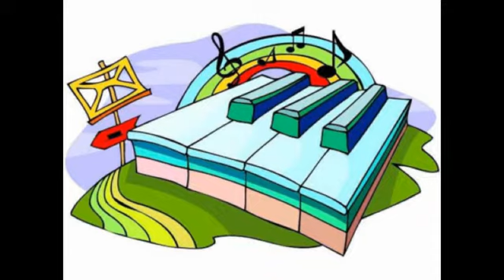L'uomo da marciapiede - Got my mojo Workin' - "I Resti"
Il gruppo musicale degli anni '70 "I Resti" presenta una registrazione live amatoriale di quel periodo. I brani sono: "L'uomo da marciapiede" e "Got my mojo Workin'". Chitarra e voce: Mario Rocca, Organo e voce: Massimo forni, Batteria: Riccardo Calamandrei, Basso: Valerio Barbi. Montaggio video: Emo Rossi.